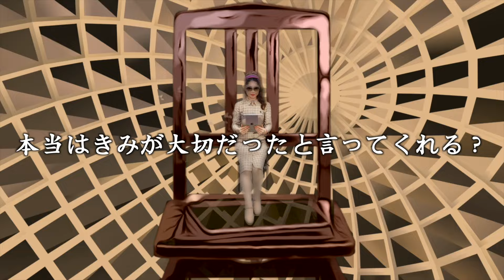Chill Wave - そんなに大切なら／BLUEMIX season2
☆新感覚レディオショーseason2☆
DJ @RoseLove_jp 『BLUEMIX』今夜は…。
『そんなに大切なら』
☆poem - SonnaniTaisetsuNara
☆sound -  It's a treasure
⭐︎composed by @Kenichi_Kamio
⭐︎written by SumidagawaMidori
👇UPDATED at 20:00 on 11.21.23

☆新感覚レディオショー☆
👇毎週火曜 20時更新